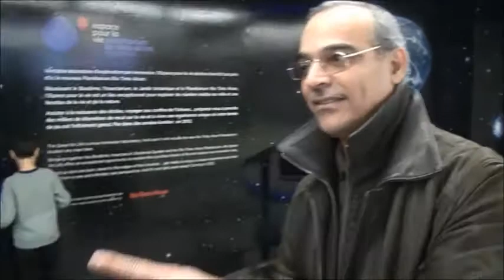CCA - Sortie au Biodôme 2012